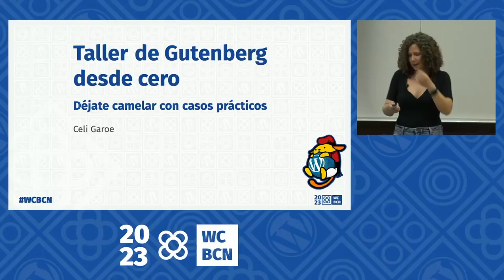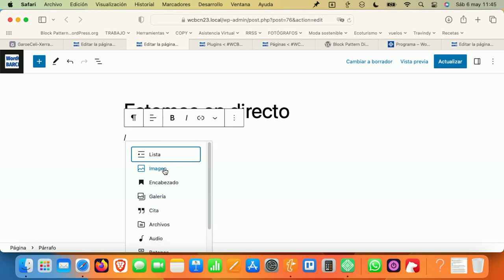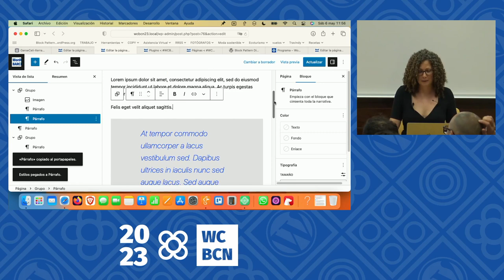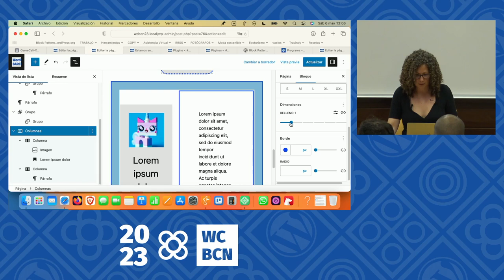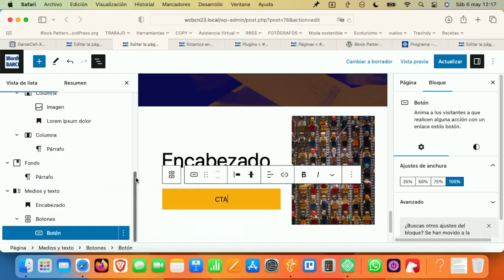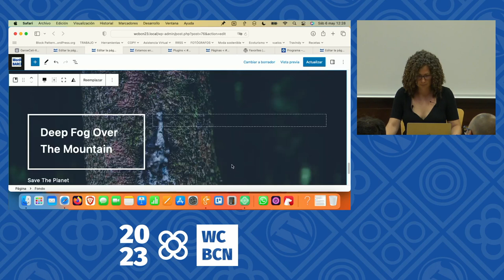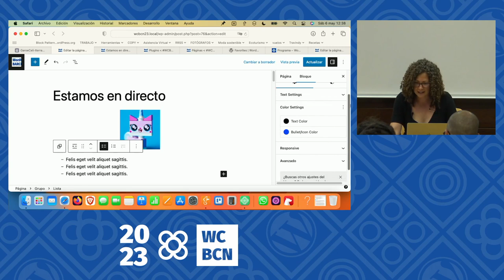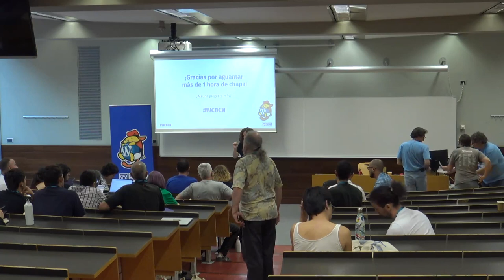Taller de gutenberg desde cero: déjate camelar con casos prácticos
El «nuevo» editor de bloques de WordPress lleva casi 5 años rondándote, haciéndote ojitos y poniéndose sus mejores galas versión tras versión para que le hagas un poco de caso.

Y tú… ¿pasando del tema? ¿Ni siquiera tienes un poco de curiosidad por ver de qué palo va?

No te voy a prometer que se convierta en tu media naranja. Ni siquiera en un romance de verano. Pero sí te diré que te estás perdiendo una de las relaciones más liberadoras de tu vida.

En este taller te propongo sentarte a la mesa con el editor de WordPress y comprobar con tus propios ojos (y manos) cuánta flexibilidad, creatividad y posibilidades te ofrece con tan solo su colección nativa de bloques.

Y sin pedirte ni una pizca de código a cambio. 😉

¿Te atreves con esta primera cita? Vente, que Gutenberg no muerde (yo tampoco, prometido). 🙂Presentation Slides »